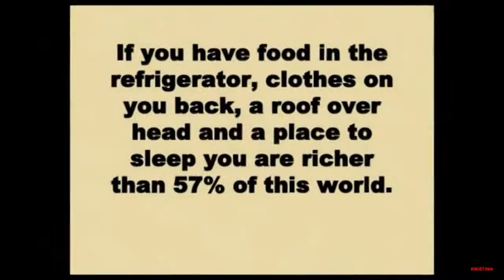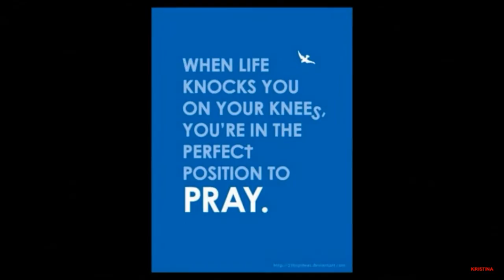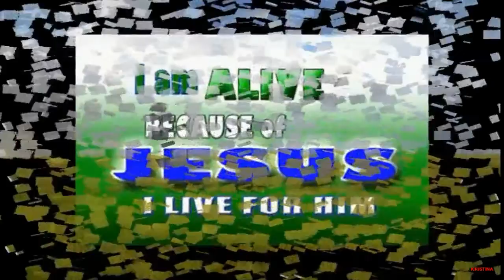Where's Your Mercy? Visual Sermon Series (Charles Lawson)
Remember therefore from whence thou art fallen. You needed help when you were lost, so why do you have no mercy towards others who need help?
Let's not forget to thank Jesus every single minute of our lives.

What Has Jesus Done For You? Sound Off in the comment section!

We're all we have, sisters and brothers. Let's stay strong in the Lord and be an example for those that are in darkness.
Philippians 2:15 That ye may be blameless and harmless, the sons of God, without rebuke, in the midst of a crooked and perverse nation, among whom ye shine as lights in the world.

Temple Baptist Church, 2100 Woodrow Dr., Knoxville TN